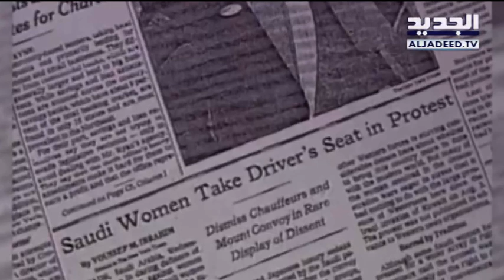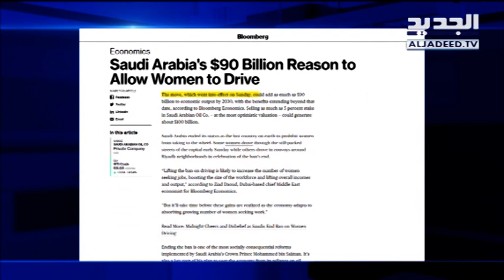المرأة السعودية تنتصر لقيادتها بعد ثلاثة عقود من حرمانها هذا الحق – حليمة طبيعة